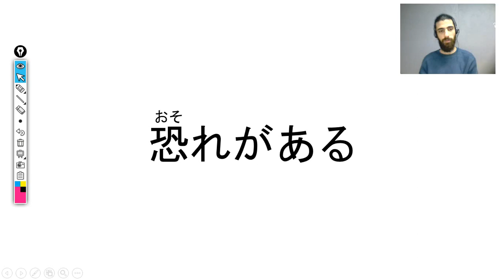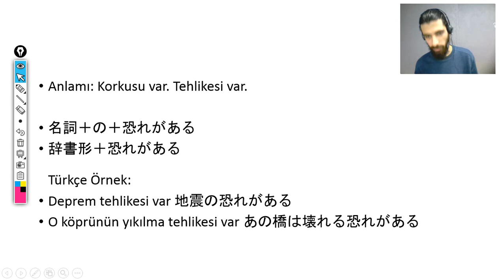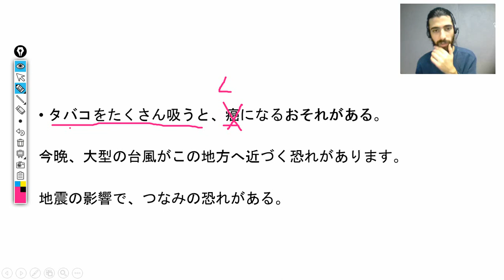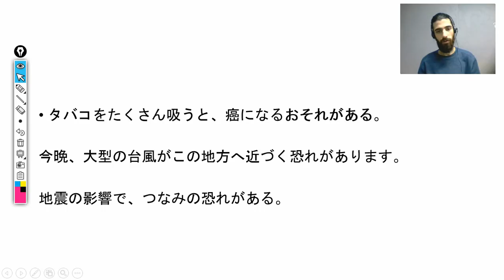11) N3 Gramer 恐れがある